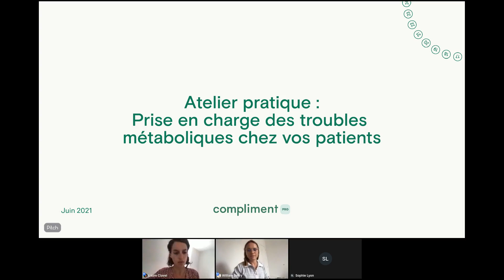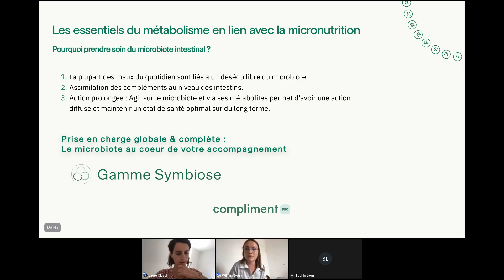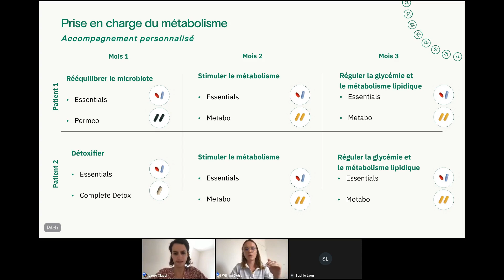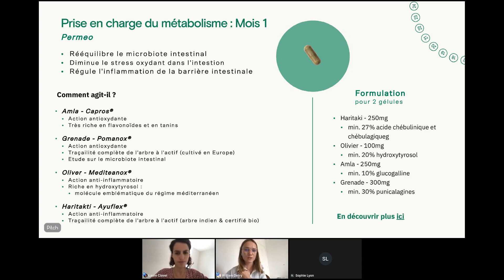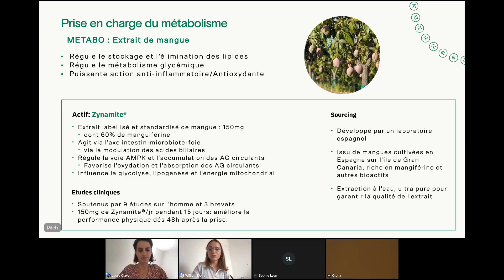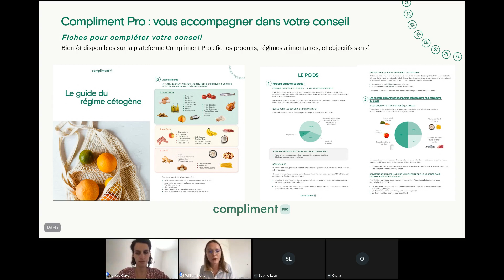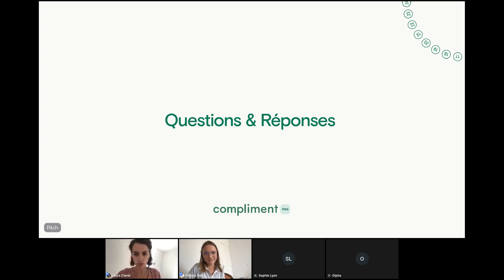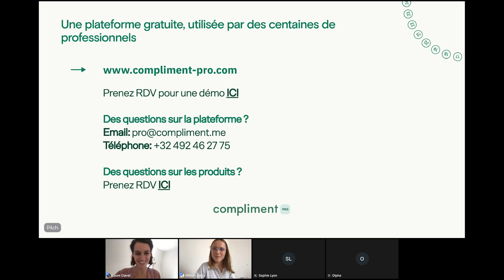Atelier pratique : prise en charge des troubles métaboliques chez vos patients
Vous souhaitez mieux accompagner vos patients ?

Solenn Leahy, Experte en Micronutrition, anime cet atelier pratique entre professionnels de santé, pour échanger sur les bonnes pratiques de prise en charge patient pour un accompagnement micronutritionnel plus complet et personnalisé.

Pourquoi participer à ces ateliers ?

-Découvrez les protocoles santé adaptés à vos cas patients
-Échangez entre professionnels sur la meilleure prise en charge de vos patients
-Accompagnez vos patients de façon plus personnalisée
-Formez-vous sur les nouvelles solutions micronutritionnelles par objectif santé

Envie de mieux accompagner vos patients grâce à Compliment Pro ?